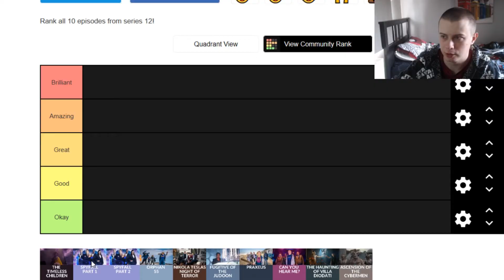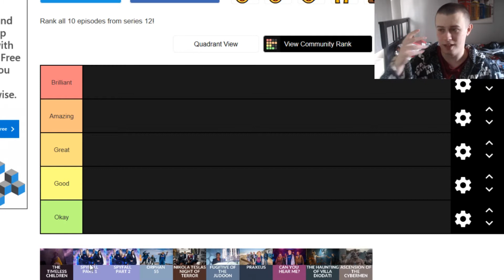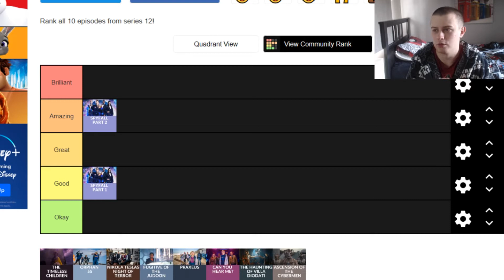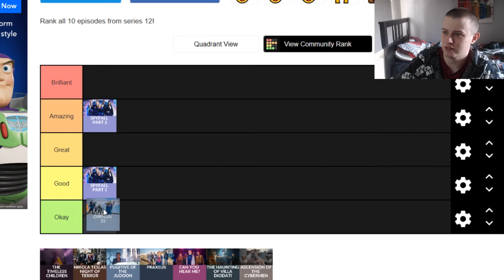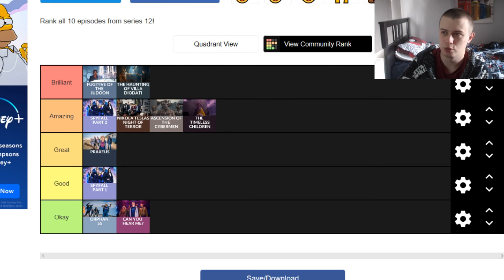Doctor Who Series 12 Episode Ranking! (Doctor Who Series 12 Episode Tier List)